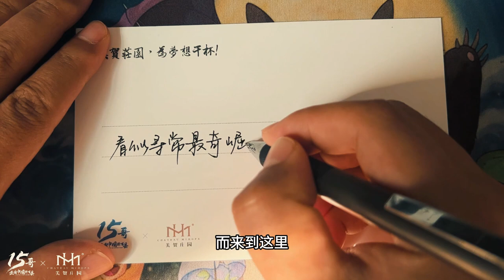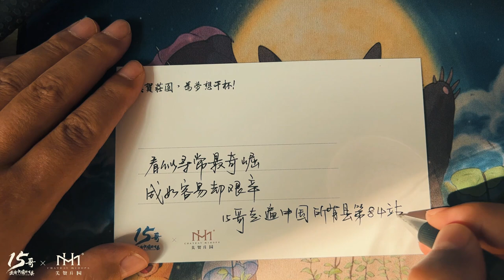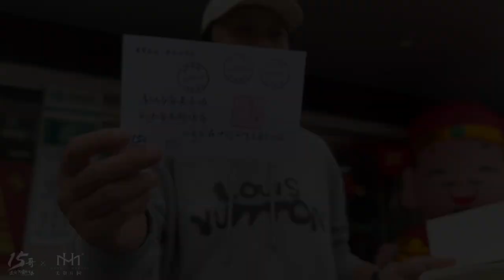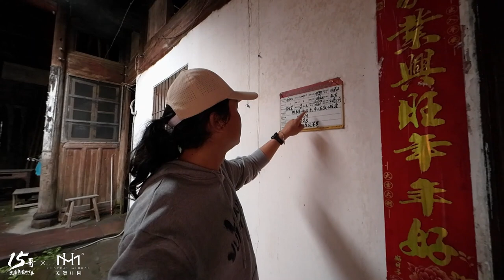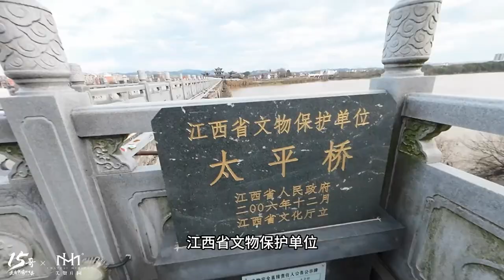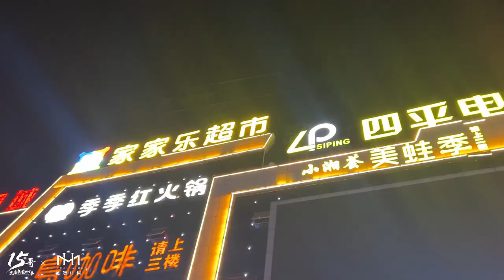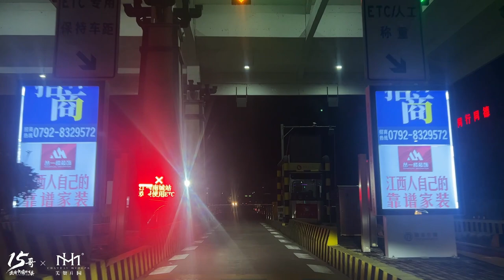江西南城｜15哥走遍中國所有縣第84縣｜兩千年古縣｜｜贛地名府｜撫郡望縣｜ Nancheng County,Fuzhou City,Jiangxi Province,China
南城縣是江西省撫州市下轄縣。面積1698平方公里，人口28萬。